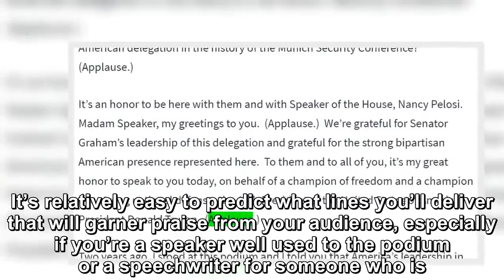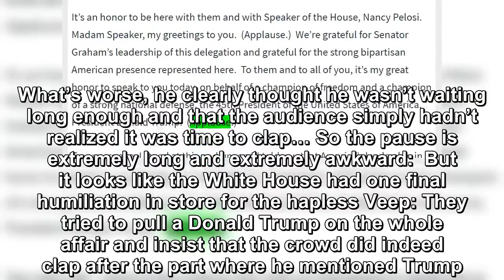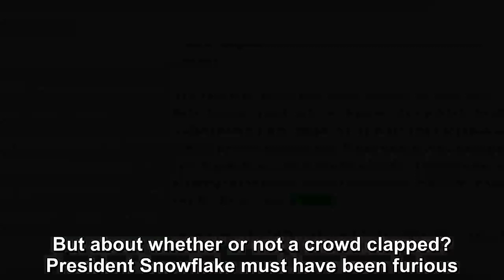White House Tried To Do Damage Control, Insists Pence Received Applause After Humiliating Video Show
On Saturday, we brought you video from the Munich Security Conference, an annual event attended by officials from around the world, that showed Vice President Mike Pence addressing the crowd and at on